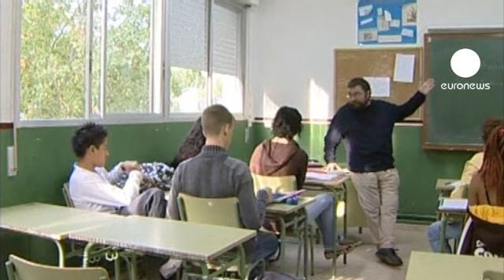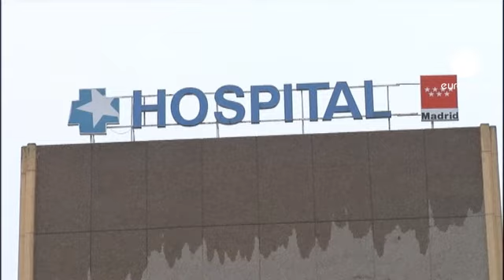Espagne : chômage et santé au coeur des élections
Le chômage: c'est LA préoccupation des Espagnols, le gros de ces élections législatives. Les chiffres sont dramatiques : près de 5 millions de personnes ne trouvent pas d'emploi. L'économie en stagnation et les mesures d'austérité ne laissent présager d'aucune amélioration en 2012.

Sur ces près de 5 millions de chômeurs, trente pourcent sont de longue durée, après deux années d'indemnités chômage ils ne touchent que 400 euros par mois, une aide exceptionnelle prolongée de six mois par le gouvernement socialiste en août.